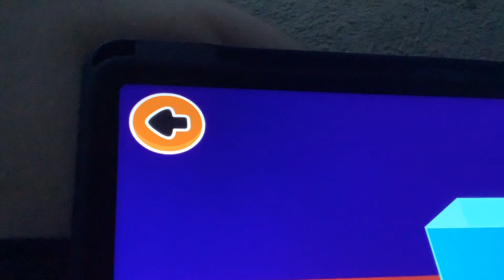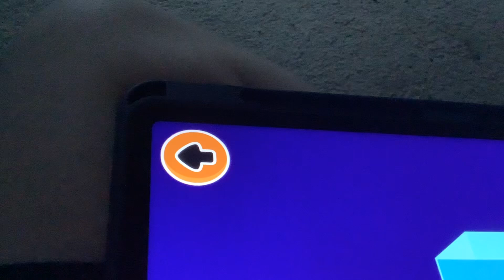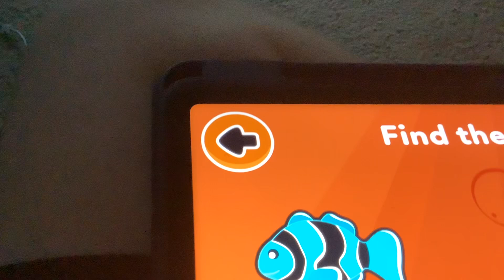Today’s Games (1/28/2024)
Game 1: Match The Same - 2
Game 2: Sort By Color
Game 3: Match Lowercase Letters
Game 4: Select Fish
Game 5: Copy The Pattern